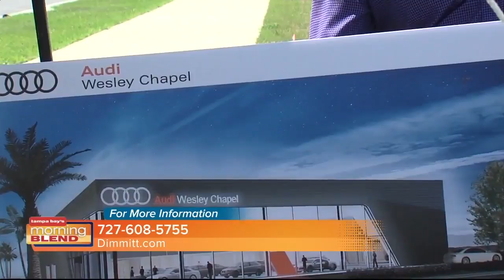Dimmitt Automotive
Opening a new Audi dealership in Wesley Chapel